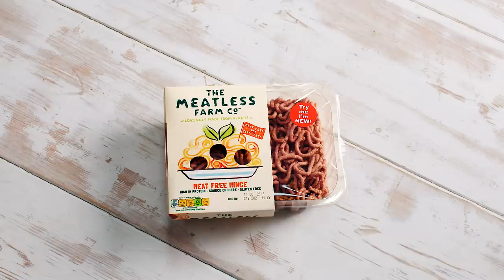The Meatless Farm - Spaghetti Bolognese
Feeling fa-bol-ous? Try our meat-free spag bol for a winner dinner. Whether it's a weekday filler or a weekend thriller, our meatless mince has a wicked taste & texture for a wholesome bite.